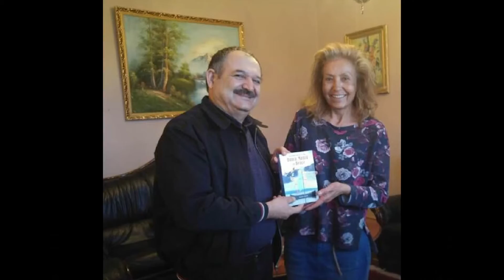FEYZULLAH ARSLAN HALİL İBRAHİM SOFRASI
Bu video Çok Değerli Büyüğüm Sayın Feyzullah ARSLAN'a karşı duymuş olduğum Sonsuz Saygı ve Sevginin  sonucu hazırlanmış ve kendisinin izniyle yayınlanmıştır. Saygılarımla..